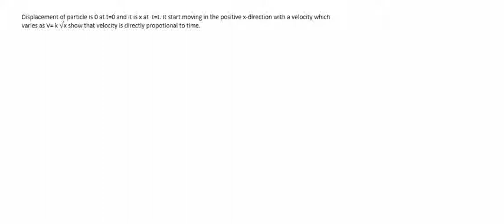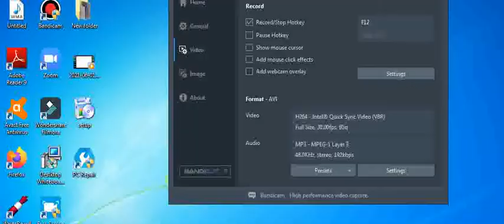The displacement of particle is zero at t=0 and x at t=t .It starts moving in the positive x direct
The displacement of particle is zero at t=0  and x at t=t .It starts moving in the positive x direction with velocity V = K√x where K is constant show  that velocity proportional to time.